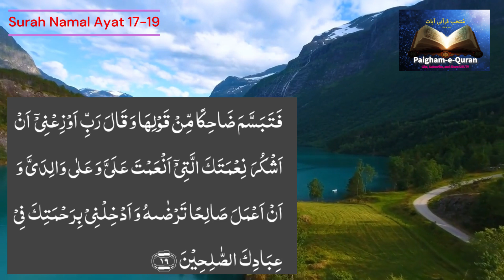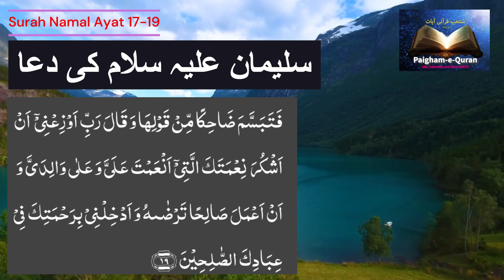سلیمان علیہ سلام اور اُن کے لشکر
Surah Namal Ayat 17-19